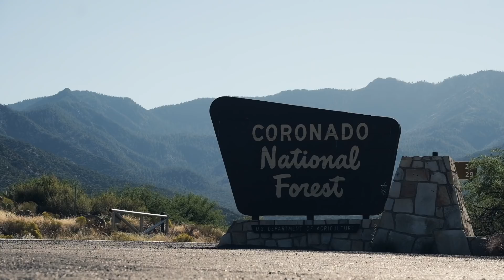Arizona | Mt Graham Motorcycle Pizza Special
After a great motorcycle ride - making a cocktail, cooking a pizza and breakfast on a 10,000 foot peak in Southern Arizona - in celebration of 10,000 subscribers.

Riding Solo is a video series about motorcycling alone in the USA backcountry on a BMW 1200 GS motorcycle. The videos were filmed during a 6,000 mile/30-day solo ride in the summer of 2020 in locations including Arizona, Utah, Idaho, Montana, Wyoming, Colorado and New Mexico. Each episode focuses on great motorcycling roads (paved and dirt), camping, cooking and relaxing in scenic and remote locations. The purpose of the series is to show viewers how easy it is to ride solo on a motorcycle adventure in the USA backcountry.